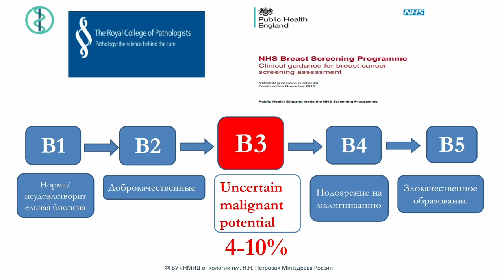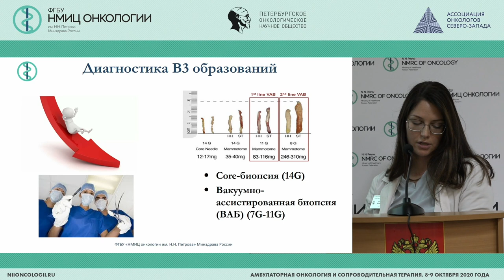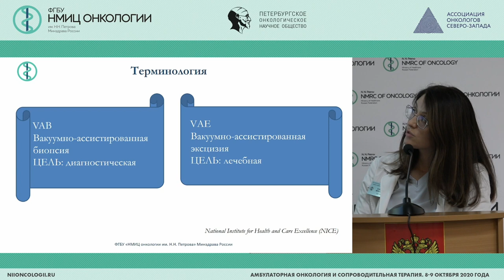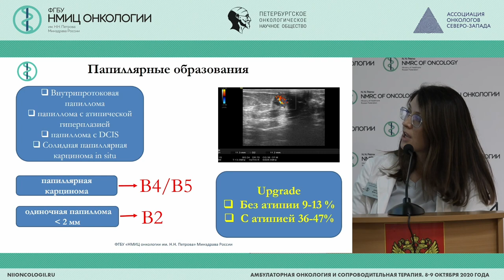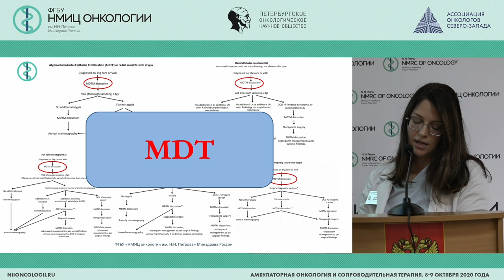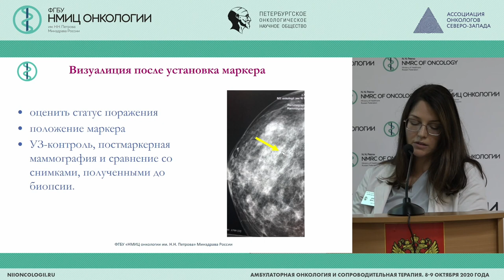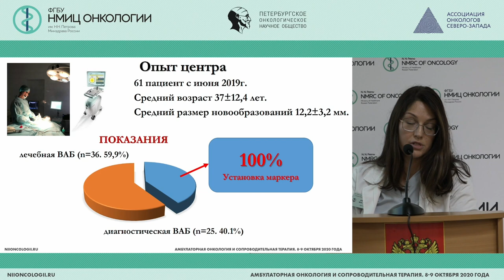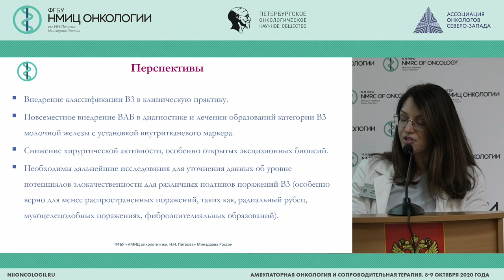Установка меток в диагностике и лечении образований молочной железы категории В3 методом ВАБ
Аполлонова Вера Сергеевна - врач-онколог клинико-диагностического отделения ФГБУ «НМИЦ онкологии им. Н.Н. Петрова» Минздрава России, Санкт-Петербург